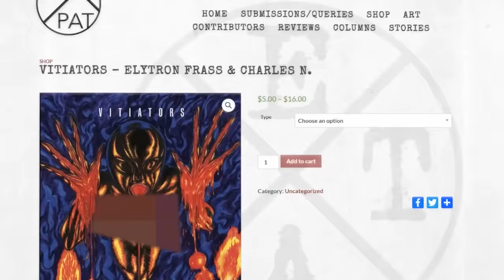These EXTREME Comics Will Keep You Up At Night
Three comics/manga that will stay in your dreams! Mai Chan's Daily Life, Vitiators and Crossed are here to make you sit with worry! Wanna see how nutty they are?

Wanna Read Mai Chan?

Wanna read Crossed: Badlands? You'll have to google that one partner